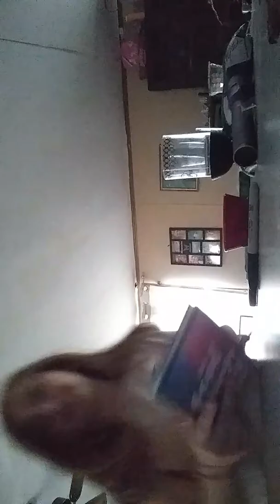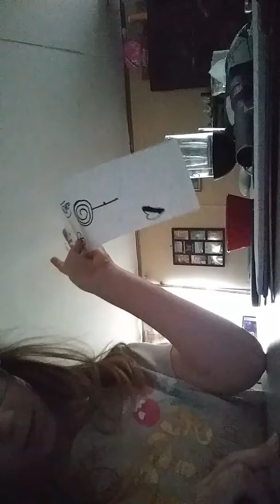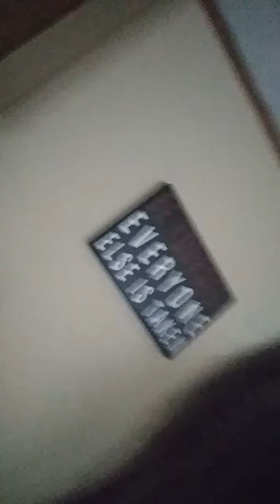Part 1 gracie come home